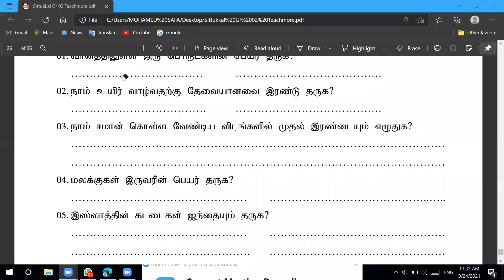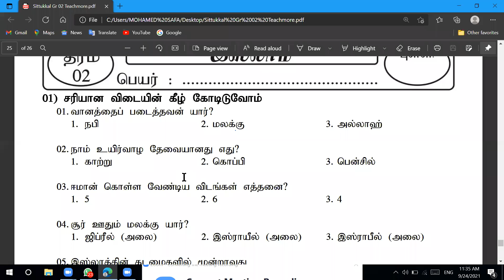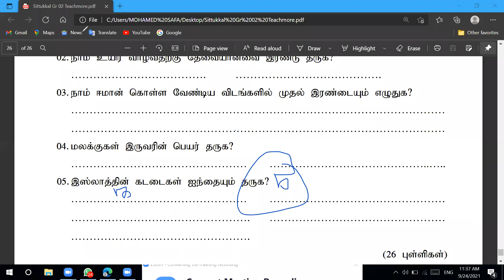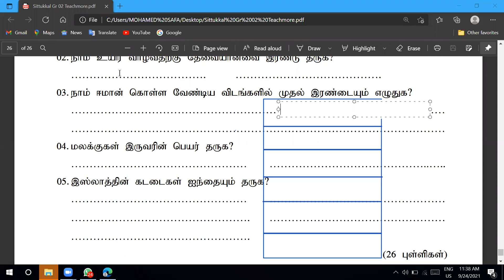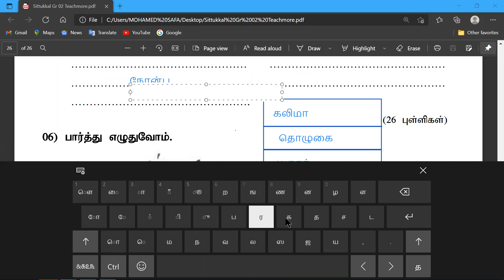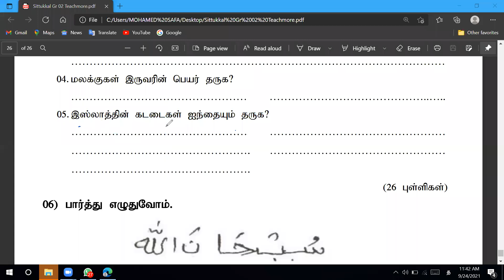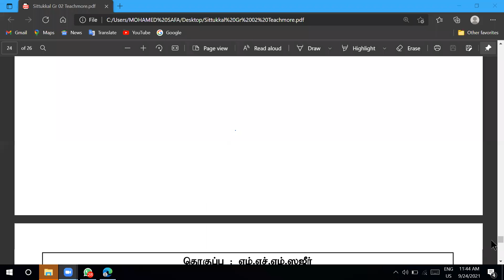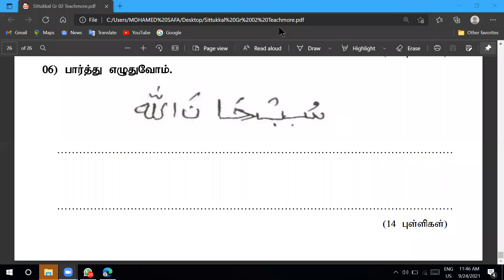grade 2 Islam part 2 paper class Tamil medium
follow my you can see more.